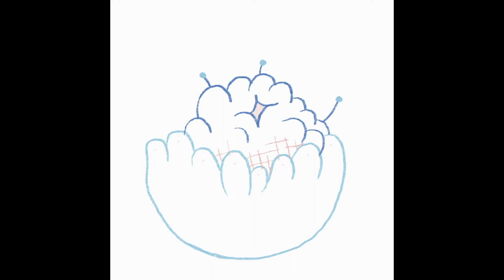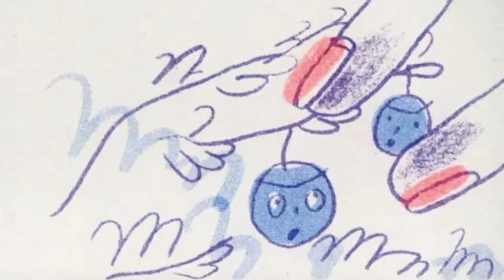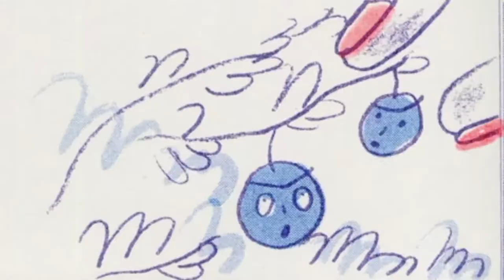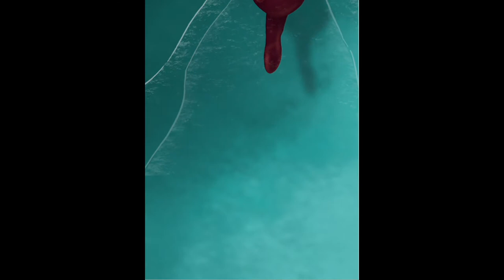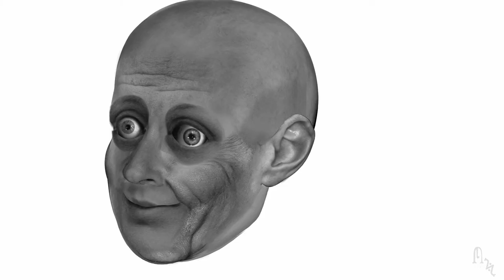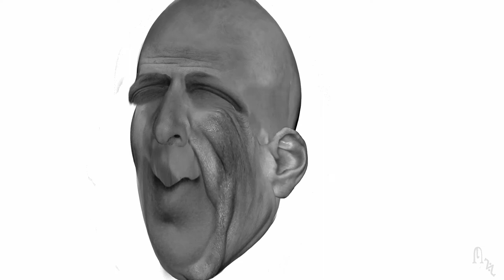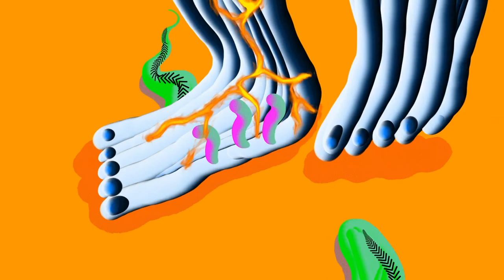NEVER GIF UP! (Fantoche GIF Programm 2021 mit Live-Vertonung von Bit Tuner)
D
Das vielfältige GIF-Programm hat sich etabliert: Erneut werden ausgefallene, experimentelle und abwechslungsreiche Kürzest-Animationen dieser wilden und dynamischen Netzgemeinschaft live vor Ort vertont und auf die grosse Fantoche-Leinwand gebracht.

F
La diversité du programme GIF est devenue une institution: cette année encore, les animations ultra-courtes, insolites, expérimentales et originales de cette communauté en ligne anarchique et dynamique seront portées au grand écran de Fantoche et accompagnées de musique live.

EN
The many-sided GIF programme is now a regular festival feature. Again, a series of outlandish, experimental and varied animated microfilms created by this free-spirited and dynamic online community will be set to live music and shown on the large Fantoche screen.

The artists:

Time Fuse
Felipe Kehdi, ES 2020

Ana
Leandro Mangado, ES 2021

Zyklus
Chiara Luongo, CH 2021

Me + Plant + Pupper
Aira Joana, CH 2020

blueberryblue
Ines Christine Geisser, Kirsten Carina Geisser, DE 2020

Mountain Bird City Bird
Gerhard Funk, DE 2019

Ambassadeurs
Dean Sydney Christopher Hauser, CH 2021

Always Together
Laura Mestre, ES 2021

Muybridge Morphs
Jonas Kalmbach, DE 2020

Out in the Green Garden
Rina Jost, CH 2020

They Were Friendly Creatures
Tatiana Kamshilina, RU 2021

Pierre
Leana Haltinner, CH 2021

Coucher de soleil
Léontine Soulier, FR 2020

Otterly Sleepy
Sabrina Stettler, CH 2021

Late Afternoon
zzeitstau, CH 2021

The Red Thread in You’re Life
Riana Dähler, CH 2021

Motivation
Marco Meier, CH 2021

Charlotte sous la pluie
Jacqueline Grütter, CH 2020

I Scream!
Barbara Brunner, CH 2021

Toot Your Own Horn
Jonas Kalmbach, DE 2021

Street Witch
Jon Frickey, DE 2021

Squat Salutation
Riley Thompson, US 2021

Four-Faced Face
Jon Frickey, DE 2020

Wobbly Woman
Riley Thompson, US 2020

Happy Boob
Fela Bellotto, CH 2021

7 Glasses Part 3
Bruno Machado, CH 2021

Monke
Noémi Knobil, CH 2021

The Shiitake Returns II
Jénay Vogel, CH 2021

Cornet Walk
Joël Vaudreuil, CA 2020

Disinfection
Májovi Studio, CZ 2021

Masked Hero
Vaudeville Studios, CH 2021

BINGO
Milly Miljkovic, CH 2021

Sportskanone Tobias
Jonas Opderbecke, CH 2021

Labyrinth
zzeitstau, CH 2021

Pluvieuse
Philippe Rohrbach, CH 2021

Certain Lurking Creams Will Enable Ghosts to Agree With Your Statements
Colin Raff, DE 2021

headheartamoeba
Frederic Siegel, CH 2021

Coming Where From? Going Where?
Gerhard Funk, DE 2016

Auflauern
Simon Schnellmann, DE 2020

Stapferhaus
YK Animation Studio, CH 2020

timeFragmentB
FalcaoLucas, PT 2021

Walkcycle
Simon Schnellmann, DE 2021

The Staircase
William Conway, IE 2020

Hunter(s)
Philippe Rohrbach, CH 2019

Living Fossil
William Conway, IE 2021

MeMoPhosis1
Guido Devadder, BE 2021

Slow Worm
Justyna Pazdan, PL 2021